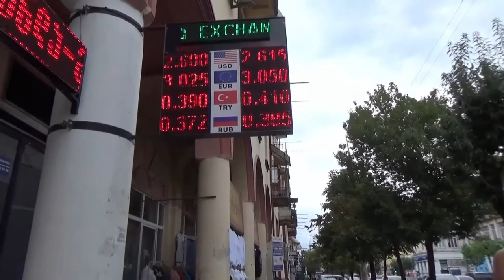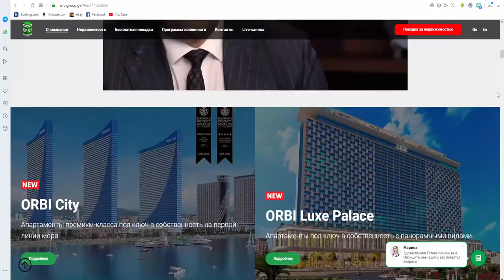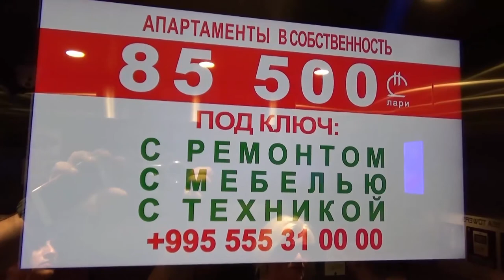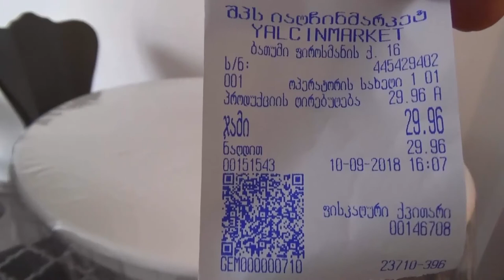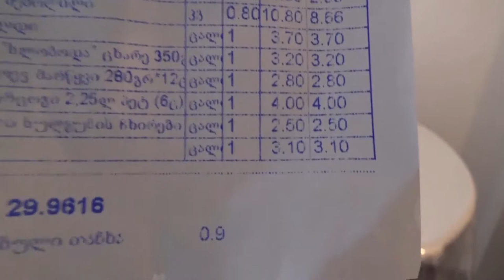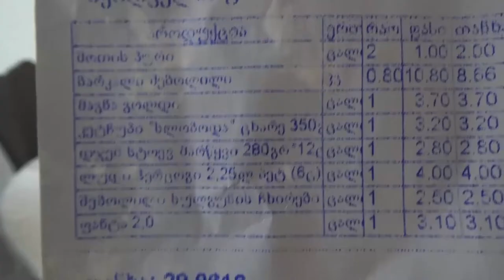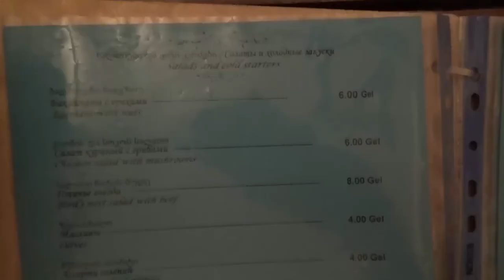Цены в Батуми на еду и в кафе. Сколько стоит недвижимость и жилье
This work "Цены в Батуми на еду и в кафе.